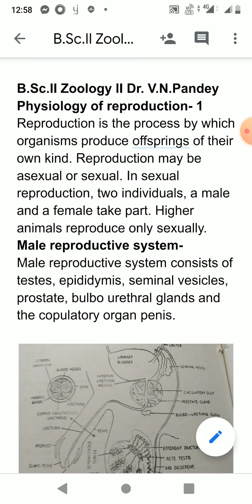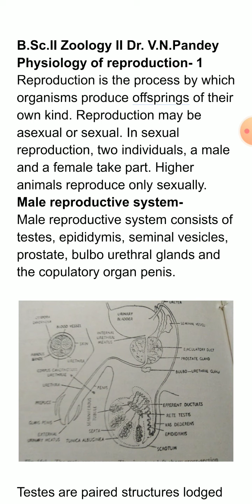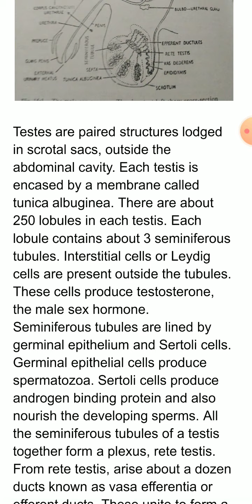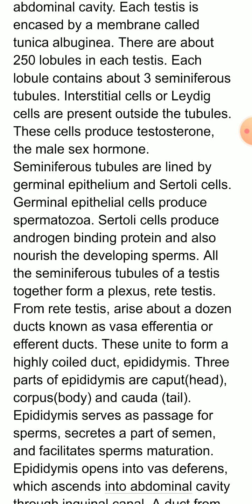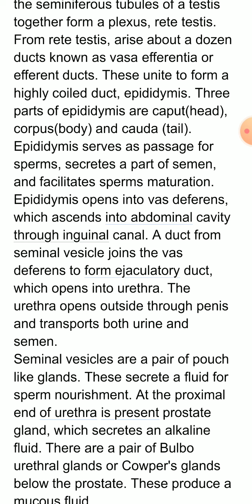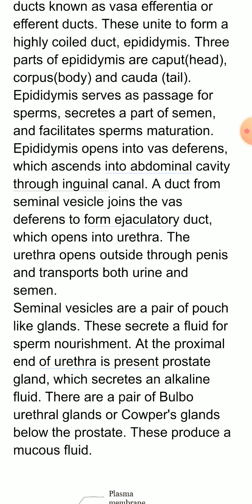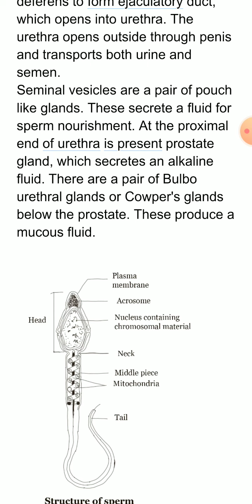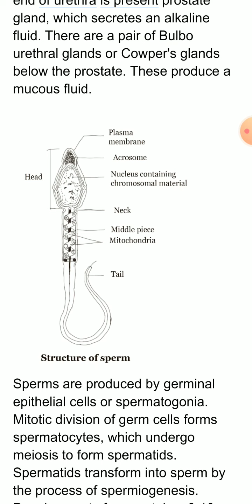B.Sc.II Zoology II Physiology of reproduction - male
G. D. Govt. College for Women
Alwar